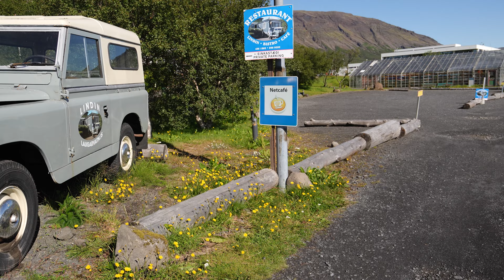The Road To Kerlingarfjöll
Me and my wife went to the higlands this week. This is a short video from the trip including photos i took.

Gear used:
Sony FX30
Sony A7C